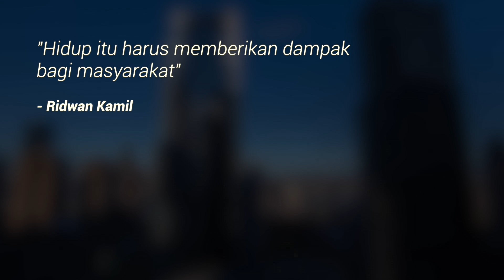Nasihat Dari Ridwan Kamil (Part 8)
Ngobrol Santai by ShopBack sebuah program talkshow gaya hidup dengan diskusi penuh konten yang membawa pandangan positif kepada audiens. Dengan pengemasan yang santai, kami menghadirkan suatu segmen yang bisa membawa pengaruh positif dan memperkaya informasi kepada penonton.

Jangan ketinggalan untuk nonton video part lainnya dari Ngobrol Santai by ShopBack bersama Ridwan Kamil :